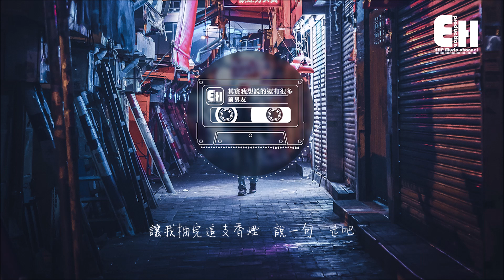前男友 - 其實我想說的還有很多『願你從今往後就不再回頭，心之所向著嚮往自由。』【動態歌詞Lyrics】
❖歌詞在下面❖
演唱：前男友
作詞：劉紀、前男友
作曲：劉紀
編曲：馬佳慶
製作人：李藝皓
吉他：王寶新
錄音：前男友
混音：宋錚
錄音室：Solo Music One
混音室：1000 Music Studio
製作團隊：1000 Music
OP：樂巢文化（Solo Music工作室）

你轉身以後 我的雙眸強撐著走了很久
不會垂涎你的雙頰 不再淚流不休
無論明天陰雨或是晴空依舊
我不會再牽你的手
就像被拋下的時間不會再 喋喋不休

其實我想說的還有很多
但是猶豫的人從來不是我
也許從今過後我會想你更多
可能雲朵會莫名的傷心難過
所以悲傷就匯成了江河
可是悲傷卻從不肯放過我

可能今夜過後你的世界就沒有我了
所以請你答應我要好好的
讓我抽完這支香煙
說一句 親愛的

願你從今往後就不再回頭
心之所向著嚮往自由
不會為世俗牽絆 不會為愛情變得醜陋
可能我不是你 你的那個人
你也不是我命裡的繽紛
就像多彩的畫 只用黑白作為底蘊

說一句 走吧
說一句 走吧

❖Pinyin Lyrics |
Qián nán yǒu - qí shí wǒ xiǎng shuō de hái yǒu hěn duō

Nǐ zhuǎn shēn yǐ hòu
wǒ de shuāng móu qiáng chēng zhe zǒu le hěn jiǔ
bù huì chuí xián nǐ de shuāng jiá bù zài lèi liú bù xiū
wú lùn míng tiān yīn yǔ huò shì qíng kōng yī jiù
wǒ bù huì zài qiān nǐ de shǒu
jiù xiàng bèi pāo xià de shí jiān bù huì zài dié dié bù xiū

qí shí wǒ xiǎng shuō de hái yǒu hěn duō
dàn shì yóu yù de rén cóng lái bu shì wǒ
yě xǔ cóng jīn guò hòu wǒ huì xiǎng nǐ gèng duō
kě néng yún duǒ huì mò míng de shāng xīn nán guò
suǒ yǐ bēi shāng jiù huì chéng le jiāng hé
kě shì bēi shāng què cóng bù kěn fàng guò wǒ

kě néng jīn yè guò hòu nǐ de shì jiè jiù méi yǒu wǒ le
suǒ yǐ qǐng nǐ dā yìng wǒ yào hǎo hǎo de
ràng wǒ chōu wán zhè zhī xiāng yān
shuō yī jù qīn ài de

yuàn nǐ cóng jīn wǎng hòu jiù bù zài huí tóu
xīn zhī suǒ xiàng zhe xiàng wǎng zì yóu
bù huì wèi shì sú qiān bàn bù huì wèi ài qíng biàn dé chǒu lòu
kě néng wǒ bù shì nǐ nǐ dì nà gè rén
nǐ yě bù shì wǒ mìng lǐ de bīn fēn
jiù xiàng duō cǎi de huà zhǐ yòng hēi bái zuò wéi dǐ yùn

shuō yī jù zǒu ba

❖Original Photo by Sean Foley